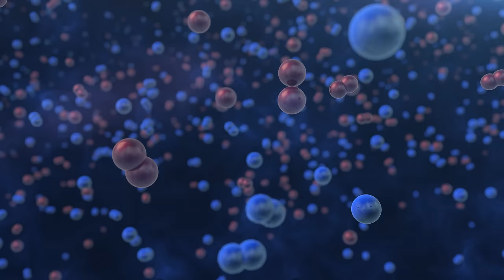ESOcast78 excerpt: Creating Ozone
The Sun is constantly showering the Earth's atmosphere with ultraviolet light, which destroys oxygen and nitrogen molecules during the daytime. This triggers a chain of complex chemical reactions, resulting in the creation of new molecules such as ozone. This process is shown in this animated video clip from ESOcast 78.

Credit:
ESO/L.  Calçada